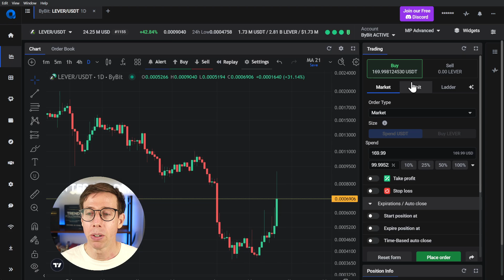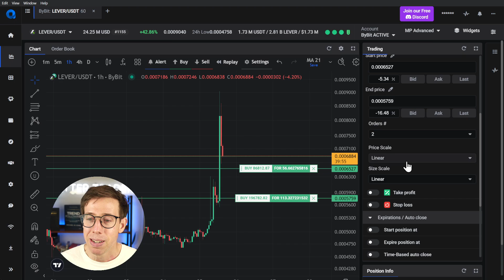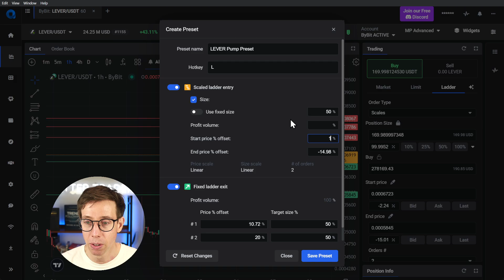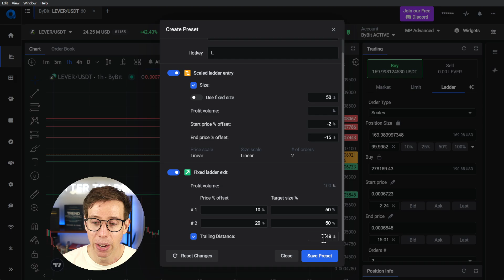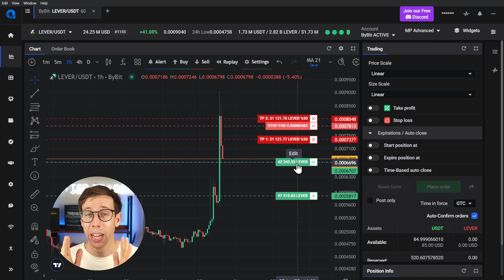This Hidden Altrady Feature Makes Trading 10x Faster (and Better)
When the market moves fast, your trades need to move faster—and that’s where Altrady’s Presets feature becomes a game changer. In this video I break down exactly how to save time and reduce mistakes by using customizable presets in Alltrady to streamline your order setup with just a single keystroke.

Whether you're placing DCA orders, setting laddered entries, or configuring trailing stop-losses, Altrady lets you pre-program everything so you can react instantly to market opportunities—without compromising your strategy. I'm going to walk through how to create, edit, and deploy these presets for rapid and flexible execution, especially during volatile moves like the one we saw with $LEVER.

If you're a crypto trader tired of manually adjusting every setting before each trade, this tool is for you.

🦾 Altrady: The Best Automated Crypto Trading Platform
Use the best crypto trading platform to automate your trading and take it to a whole new level. Whether it's DCA bots, Smart Trading, or Grid Bots, Altrady has the best tools available.

Elevate your trading with exclusive access to our Watchlists, Trade Setups, Advanced Trading Tools, and much more. Our premium club members are not just following the market; they're setting the pace.